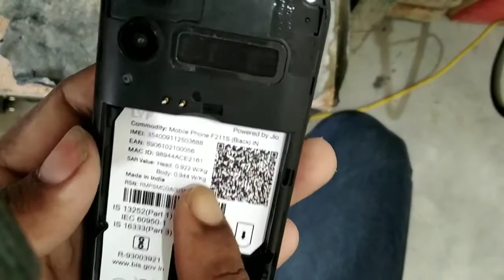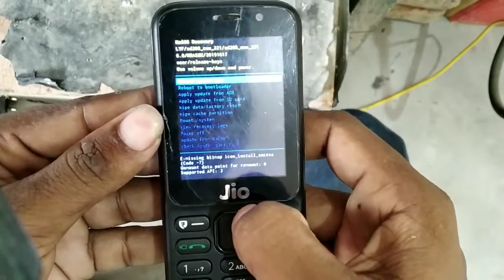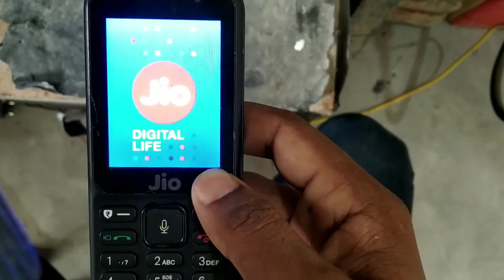Jio f211 hard reset | jio f211s format phone | jio f211s ko kaise sapret kare